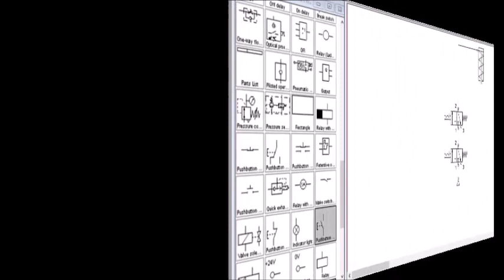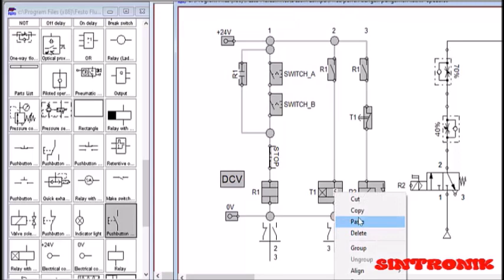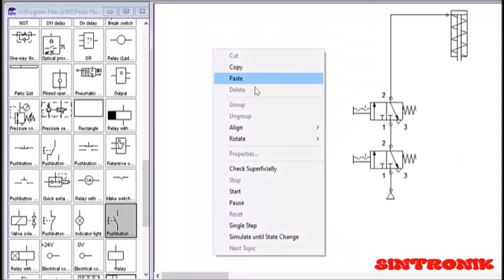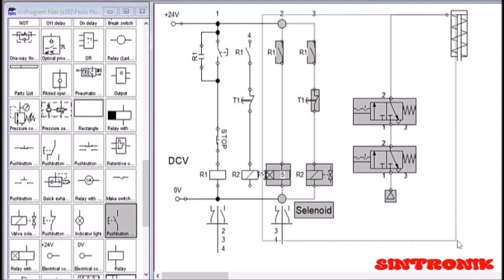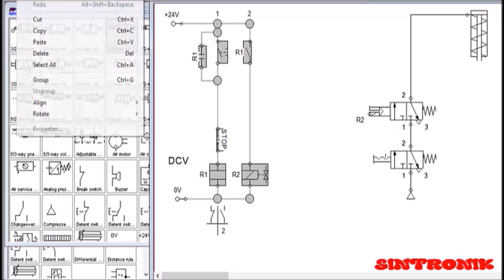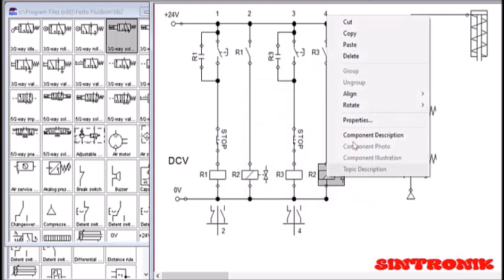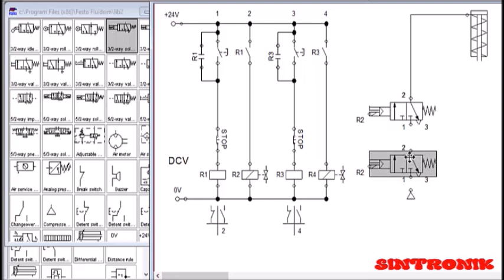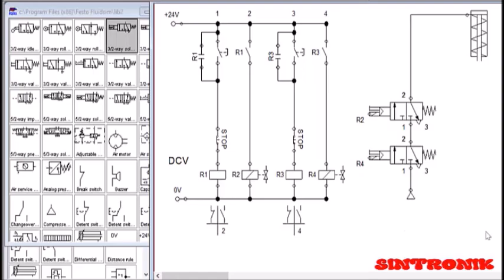Diagram actuator mesin pembentukan logam dengan sistem pengaman (Part 2).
Diagram pneumatik atau hidrolik sederhana dalam diskusi ini yang memanfaatkan sebuah single acting actuator yang dilengkapi dengan dua buah 3/2 Directional Control Valve sebagai sistem pengaman pada penggerak mesin pembentukan logam (mesin press body mobil). Sistem pengaman ini dilengkapi dengan ladder diagram listrik dengan dua buah push button (bukan detent switch). Dengan sistem pengaman ini, maka kecelakaan operator dapat di hindari.